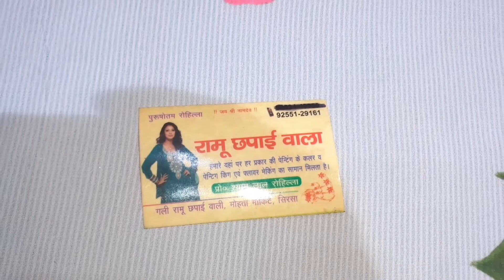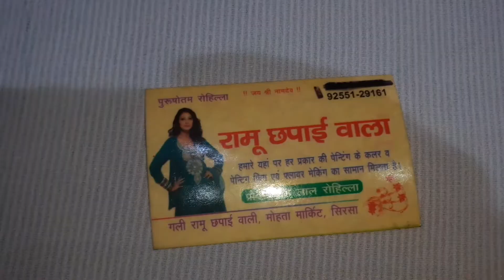suit painting kaise kre || easy suit painting by Ramu Chhapai Wala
STICHING IS ALSO AVAILABLE NOW Beautifully Designed Unique Hand Painted Suits at Lowest Prices All India Free Delivery COD not available For Orders Contact Us at 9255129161 OR Whatsapp us Follow Us on Instagram I'm on Instagram as @ramuchapaiwala. Install the app to follow my photos and videos.